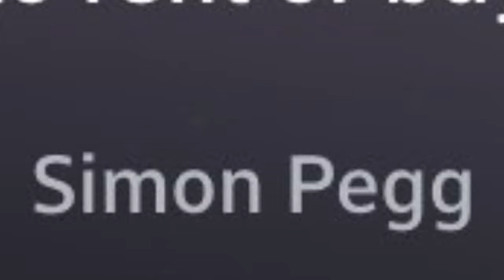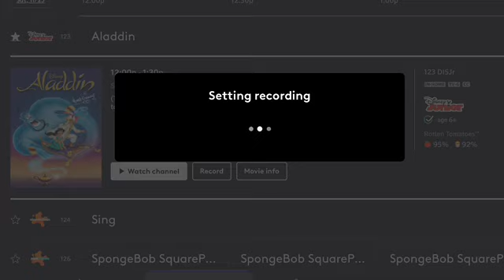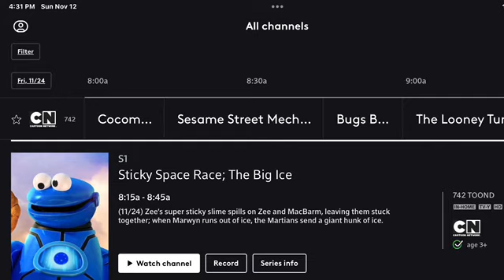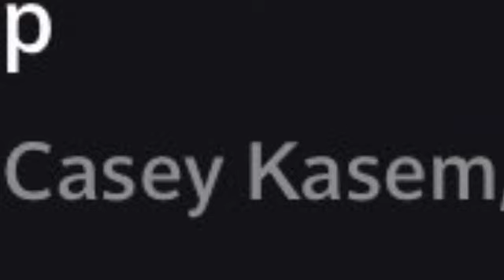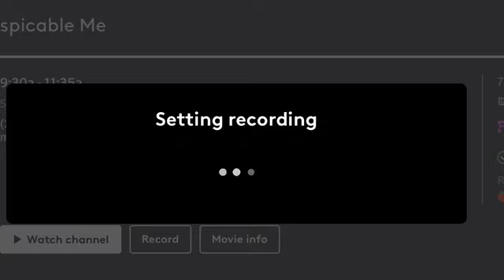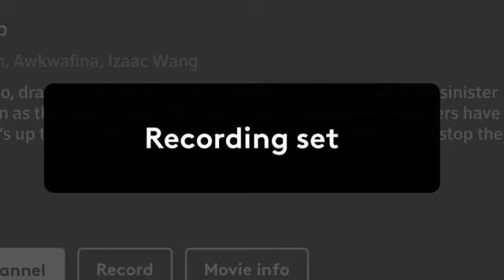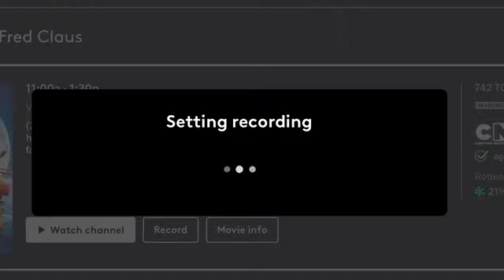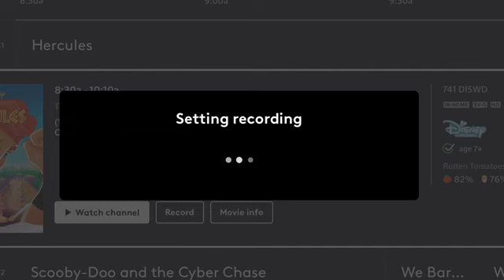XFINITY Photos Showcase Part 567